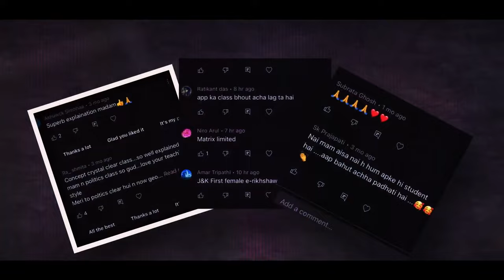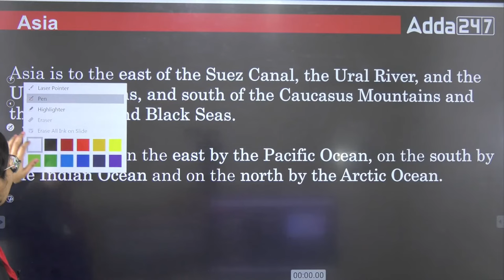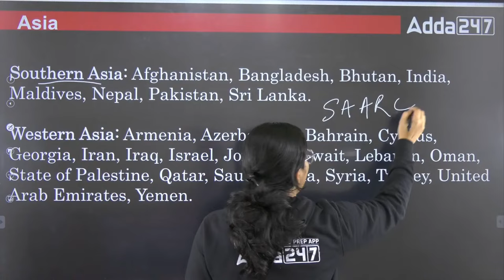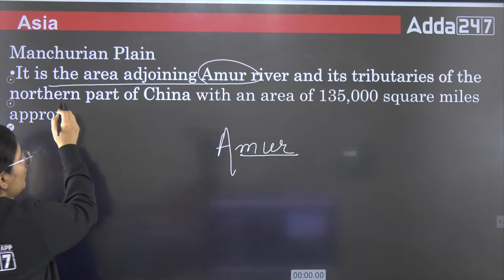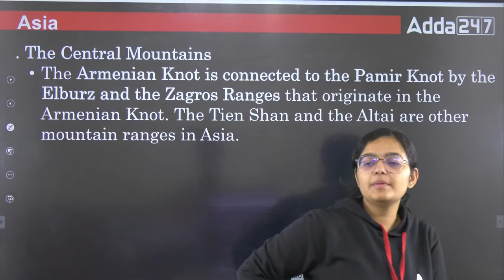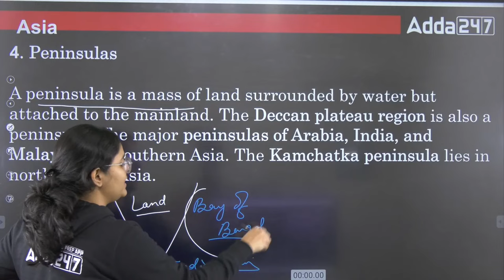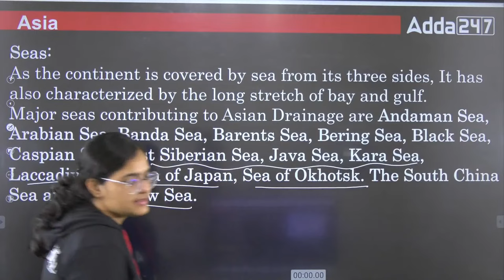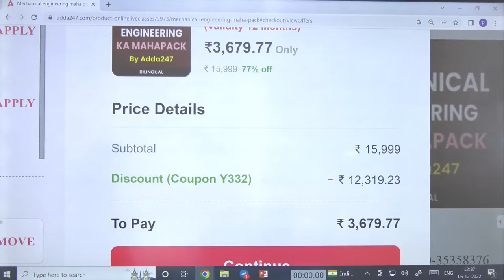SSC JE/WBPSC JE/ OSSC JE 2022-23 | Geography Classes | Through MAP Asia | Kirti Pandey